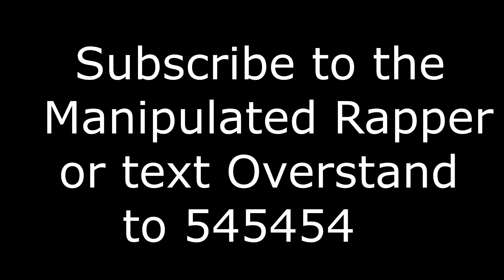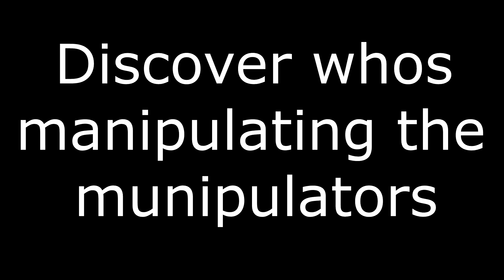Manipulated Rapper promo video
The Manipulated Rapper is an amazing series that touches on the elites manipulating rappers to influence the public and help fill up the prison system.   to be apart of the series starting May 3rd.